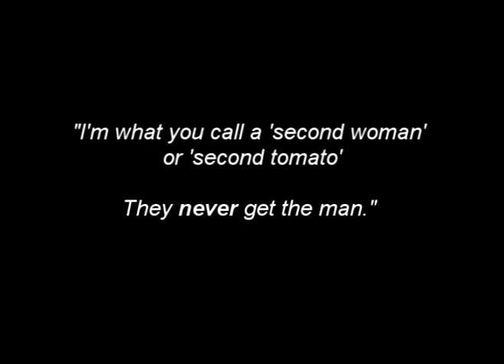Jean Carson Tribute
The Late Jean Carson Remembered